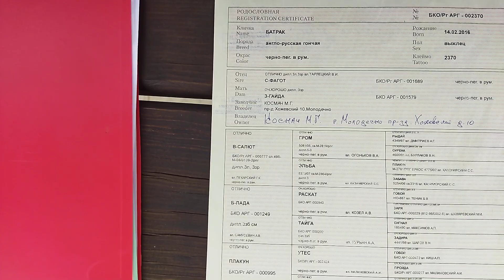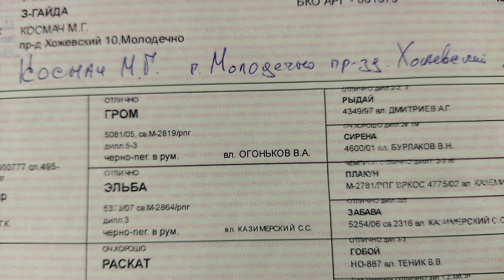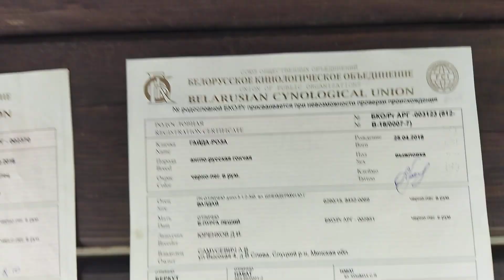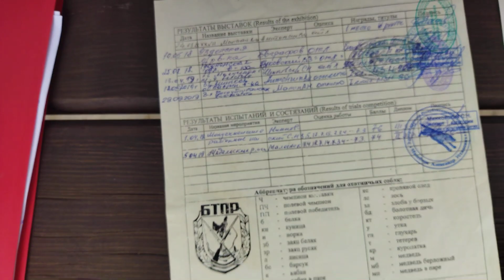Русско-пегие гончие/ вязка выжловки